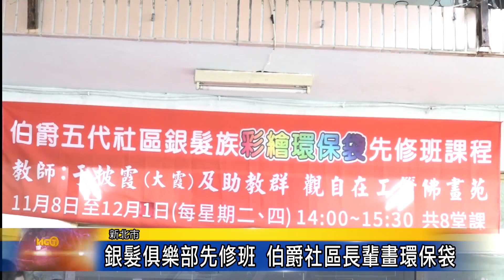銀髮俱樂部先修班 伯爵社區長輩畫環保袋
為了讓社區長輩生活更多采多姿，新北市政府辦理銀髮俱樂部先修班，鼓勵社區加入，而汐止區第一次開辦的手繪環保袋課程吸引好多長輩參加，自己用畫筆將素面的包包塗上色彩，拿著自己獨一無二的包包，長輩很開心也很有成就感。